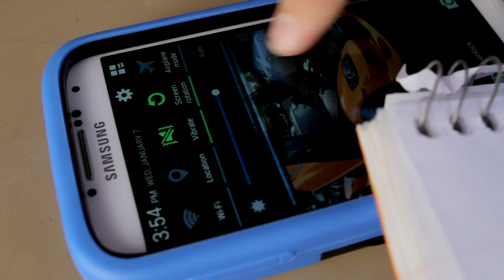Chris Kerr Choreography | Know Your Name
Hi everyone so this is my first video of 2015!!! I really just want to say thank you for the continous support as always and the new ones. So this video we ran into problems but it happens and I really wanted to push this and get it out their already because their is so many things I want to accomplish this year with my youtube and goals. I'm going to coming out with more concept videos but a series of it so I'm really trying to take my choreography and videos to the next level. This part of the concept is actually part of my real life. Usually when I fall for as girl how I would ask them out is through my heart by making a choreo for them because I think what's more important than gifts or anything is using some sort of talent that really comes from the heart. I really do hope that you guys did enjoy this video.

-Chris Kerr